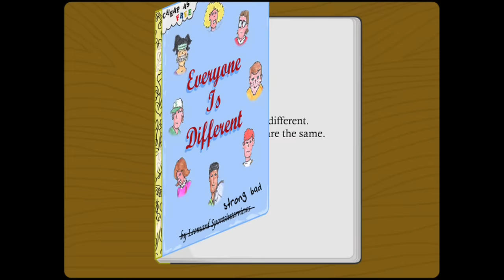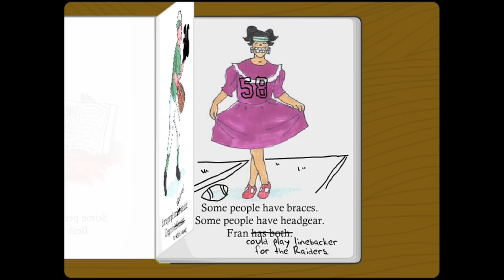Strong Bad Email #84 - Kids' Book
Strong Bad makes a kids' book called "Everyone is Different."